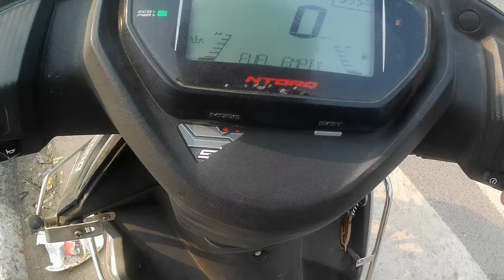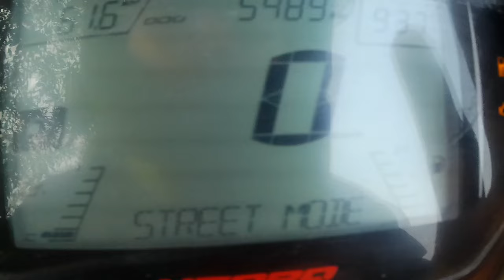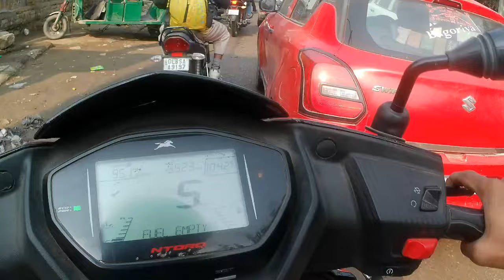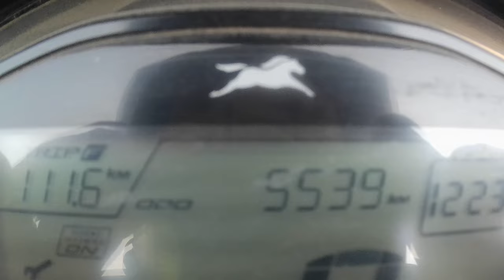Ntorq | mileage test |super squad|shocking😱 result 15🥵?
hello everyone this is vishnu and I hope guys you all are doing well and in this video I am telling the mileage test of ntorq 125 super squad edition if you like this video so do like and if you are new in my family so please subscribe my YouTube channel if you want to say anything you can definitely comment on my video and ask any type of question.